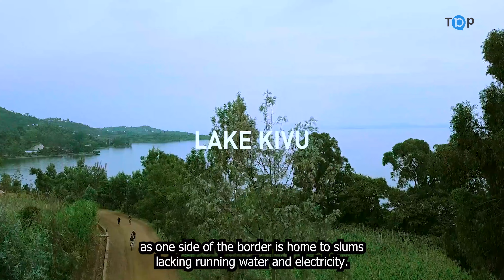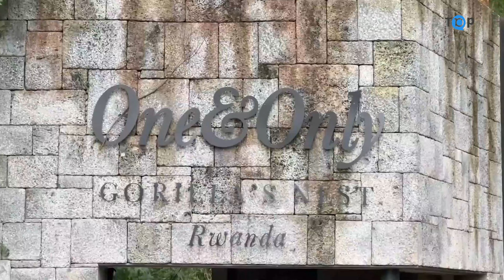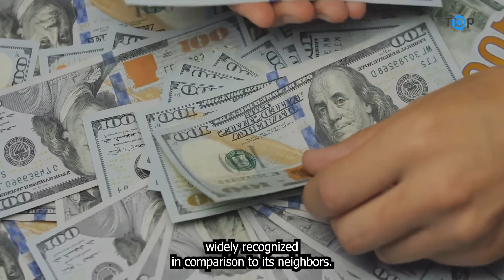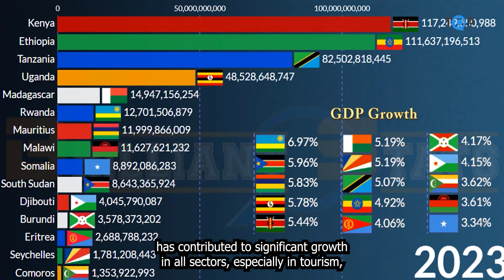Unbelievable Rwanda: Why You Should Visit This Country Now in 2023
Rwanda is a small yet incredibly diverse country that offers a wide range of unique experiences. Here are some of the best places to visit in Rwanda:

Volcanoes National Park: Home to the majestic mountain gorillas, this park is a must-visit for wildlife enthusiasts and adventure seekers.

Nyungwe National Park: With its lush rainforests, misty hills, and diverse wildlife, Nyungwe is a paradise for nature lovers.

Lake Kivu: This scenic lake on Rwanda's western border offers stunning views, water sports, and a chance to relax in some of Rwanda's most picturesque towns.

Kigali: The capital city of Rwanda is a vibrant hub of culture, history, and innovation. Don't miss the Kigali Genocide Memorial or the bustling Kimironko Market.

Akagera National Park: This park is the perfect destination for those interested in seeing Rwanda's savanna animals, such as lions, giraffes, and elephants.

Butare: This charming university town is known for its museums, cultural centers, and lively festivals.

Musanze Caves: This network of caves in the northern part of the country offers a unique underground adventure, with stunning rock formations and a glimpse into Rwanda's geological history.

These are just a few of the many incredible places to visit in Rwanda. Whether you're interested in wildlife, culture, history, or adventure, Rwanda has something to offer every traveler.